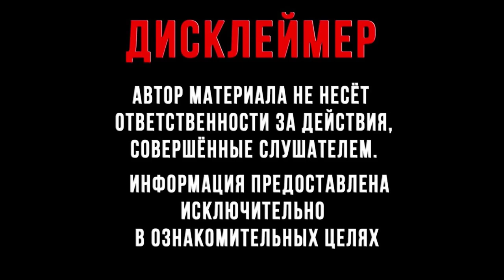СуперКопилка ваш путь к пассивному доходу Скапливай и приумножай правильно